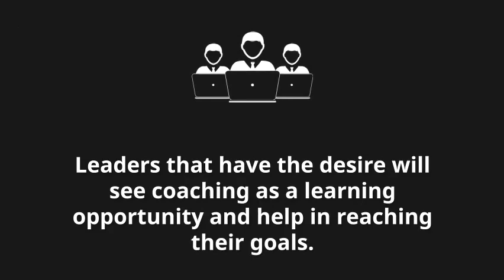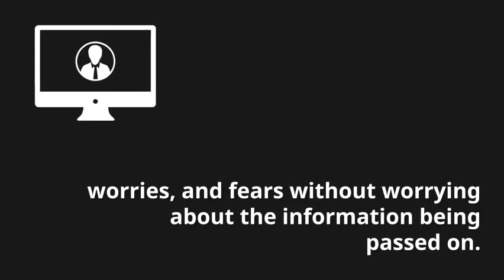4 Keys to Effective Coaching and Leadership